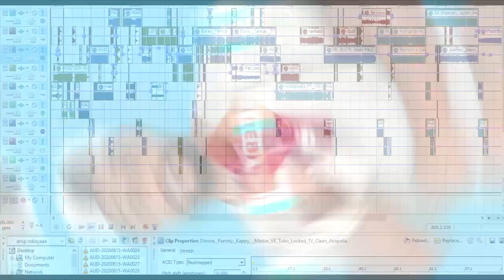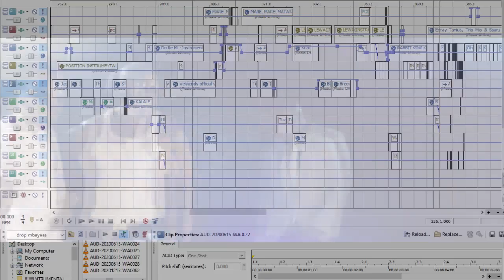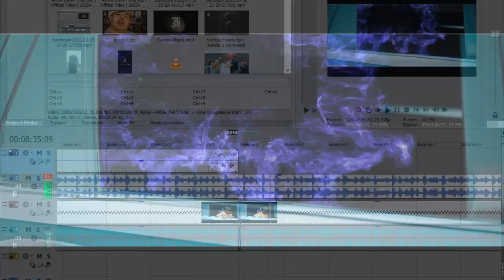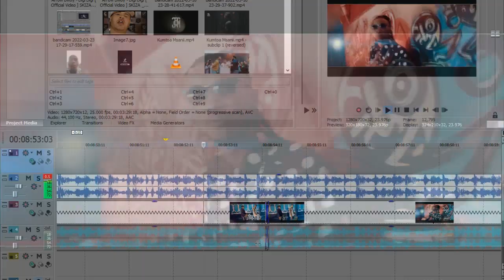MASHUP - Jason Derulo x Matata x Mejja x Iyanii x Fat Joe x Diamond Platnumz x Breeder x Dvj Treble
Music makes the world go round, this same music unite us when we party and join hands in different kind of events. This is why I try my level best to deliver to you good music that actually pleases your ear. I do this with the music from the popular artists from Africa, not forgetting the upcoming ones by giving them a platform via my video mixes